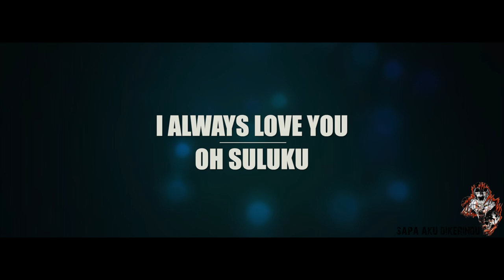S.A.D - I ALWAYS LOVE YOU X OH SULUKU MASH UP ( S.A.D ACOUSTIC SESSION )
Oh Suluku (2010)
I Always Love You (2014)
Sada Nyawa: Michelle Grace Olou

Ari pemancar geliga
Siti aja ka lindap alai ku ngenduh ka sempekat
Diak meh pengerindu aku sempama baka bulan enda kala ayan
Baka mata ari nemu padam beleman ga asai ati chelap dikimbit kembuan penampak gali entuchung baka pan dua seribu malam
Ambik enda lari seria dua
Ambik ka mati bepanggai ka lengan bedua
Oh sulu semampai belama

Recorded @ Bedtime Studio / Stage Menua